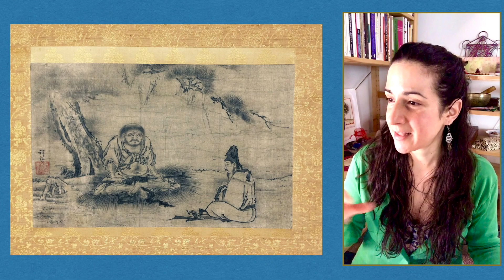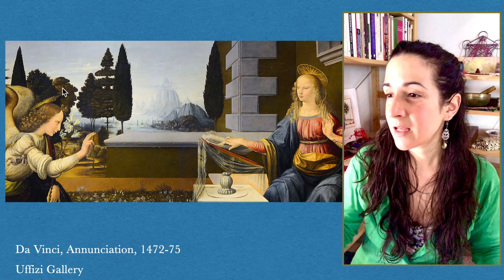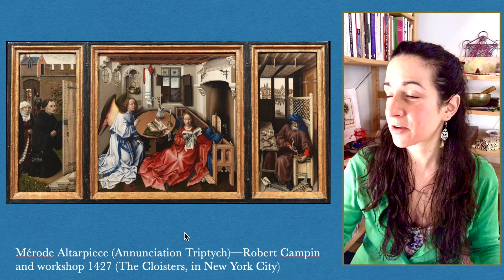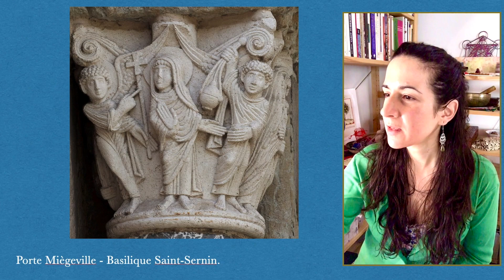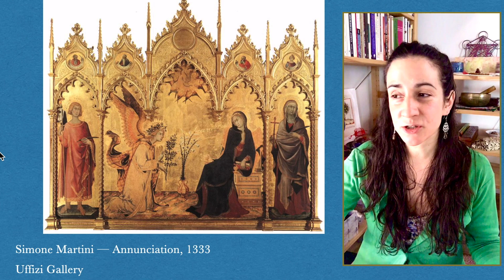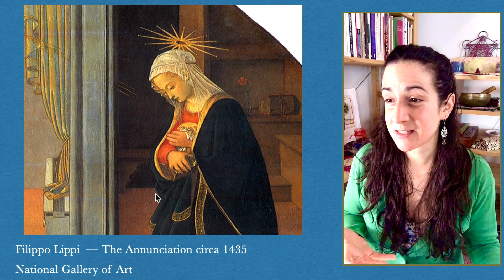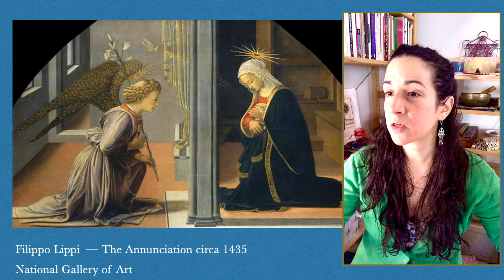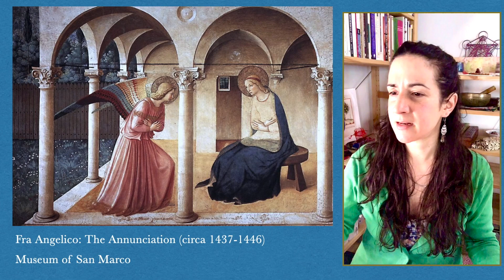Moments of Spirit: A look at depictions of The Annunciation through various moments in time.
In this video we look into the dialogue with the Divine (however you understand it), and how it is represented in a visual form. We focus mainly on paintings of the Renaissance, and we open the discussion to other ways in which we perceive messages from the Sacred.